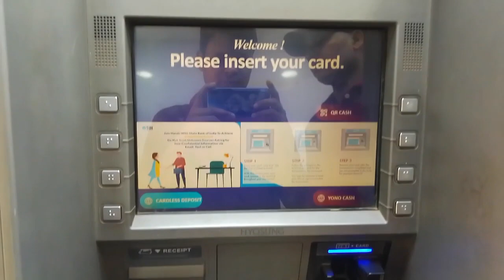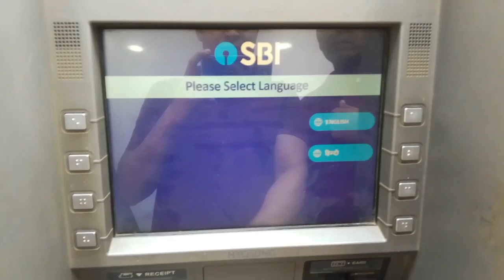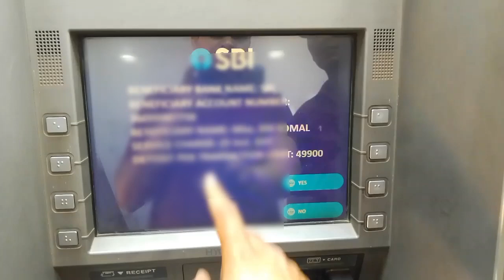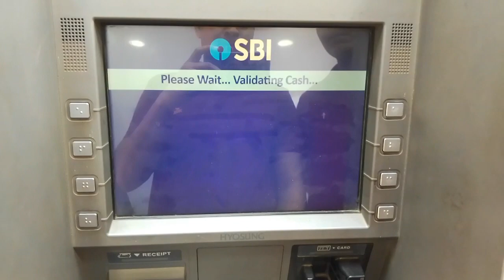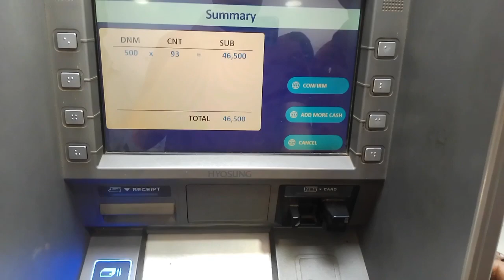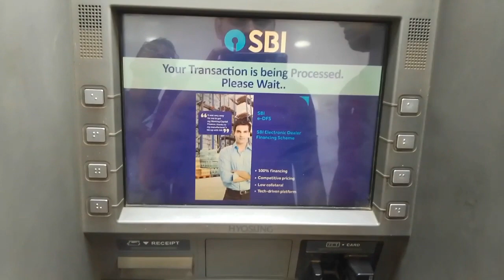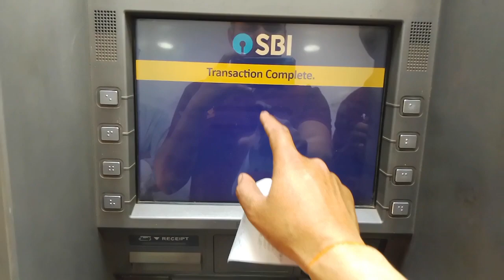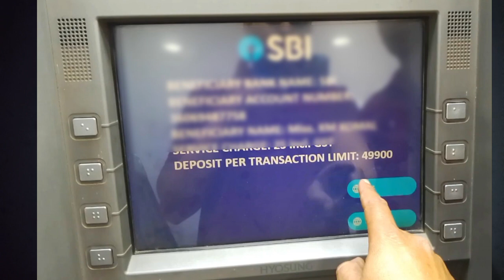SBI ATM डिपॉजिट मशीन से अकाउंट मे एक बार में कितने पैसे जमा कर सकते हैं/SBIATM से पैसे कैसे जमा करें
SBI ATM डिपॉजिट मशीन से अकाउंट मे एक बार में कितने पैसे जमा कर सकते हैं/SBI ATM से पैसे कैसे जमा करें